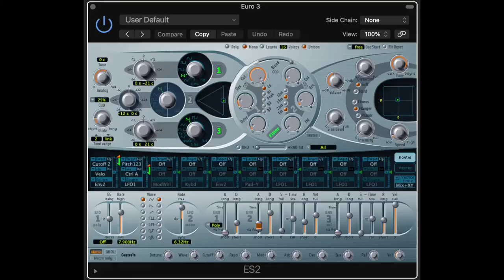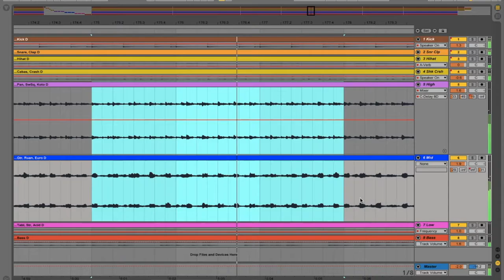Believe Or Not (performed live with Ableton and APC40) [Dubstep, 139bpm]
This is a live performance of Believe Or Not, another one of my latest releases with 20+ years in the making.

00:00 - Greeting & a bit about the track
00:26 - Introducing the instruments
01:14 - Begininng of the track
02:37 - First Drop
04:07 - Acid joined by the Ruan Guitar
06:02 - Let me emphasize this Acid stuff
07:08 - I don't how to make actual Dubstep

If you like my music, you can check out more of it on Spotify:

Or some other platform of your choice. I’m on Deezer, Tidal, KK Box, Anghami, etc etc. Find me through this Linktree:

Thanks!